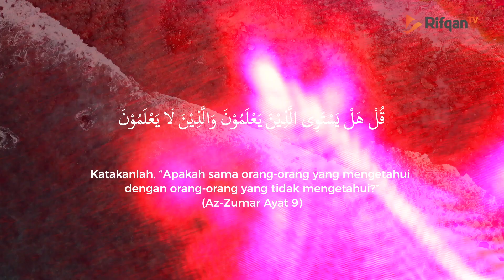Jeda Beda Orang Yang Berilmu dan Tidak Berilmu - Ustadz Ahmad Zainuddin Al-Banjary